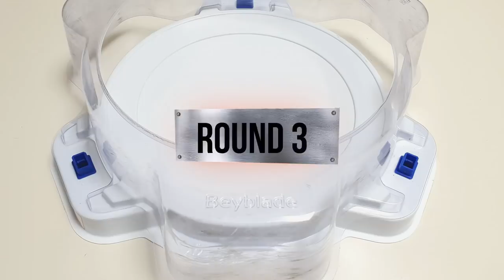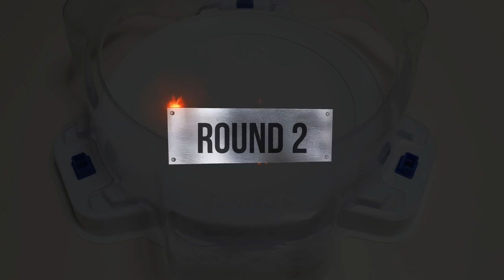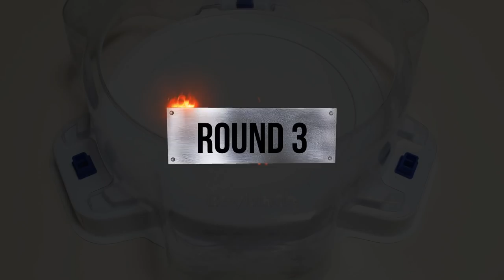【 Divine Belial VS ALL Longinus 】 Beyblade Burst BU 베이블레이드 버스트 BU ベイブレードバーストBU